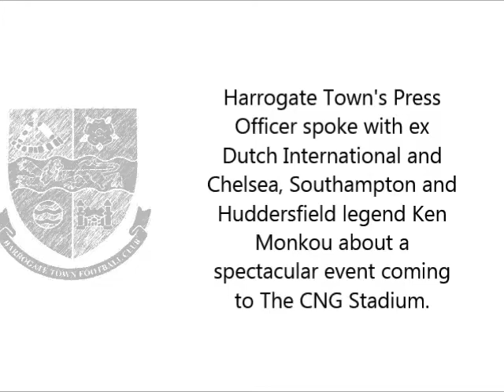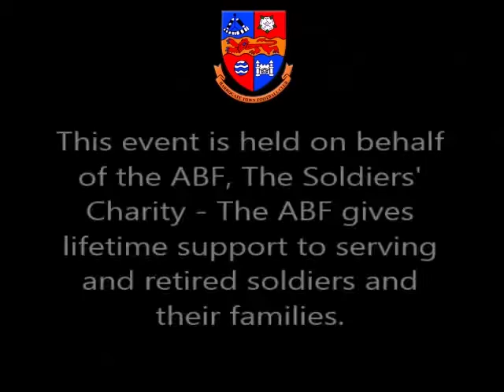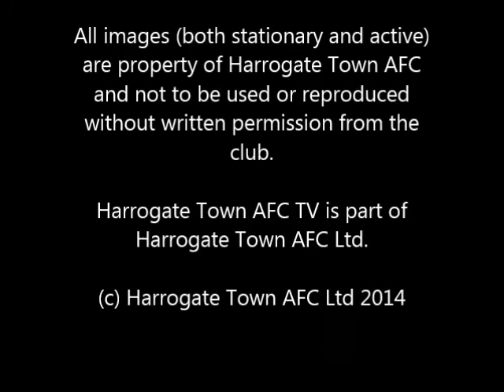Ken Monkou Event Interview 1 Final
Ex Dutch international & Chelsea / Southampton and Huddersfield legend Ken Monkou spoke to Harrogate Town AFC's Press Officer Peter Arnett about an excellent and exciting event he is bringing to the CNG Stadium.